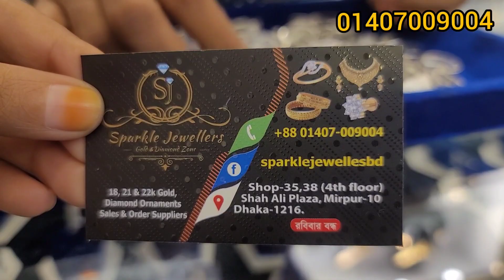ভালোবাসা দিবসের কাপল রিং, রুপার কাপল রিং /Finger ring collection